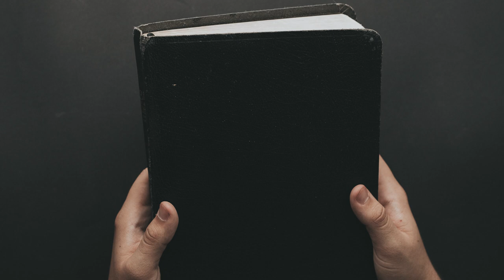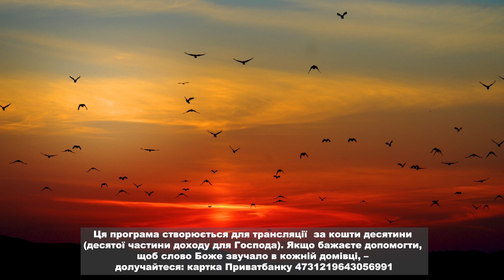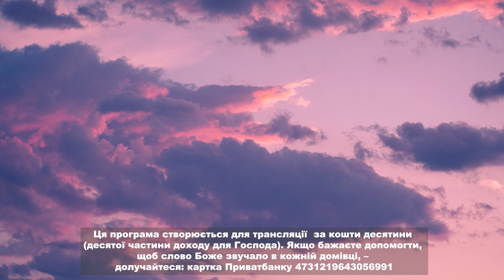Слово Боже, частина 10